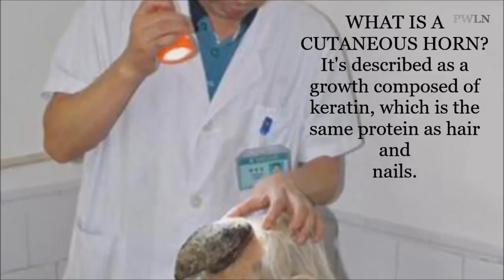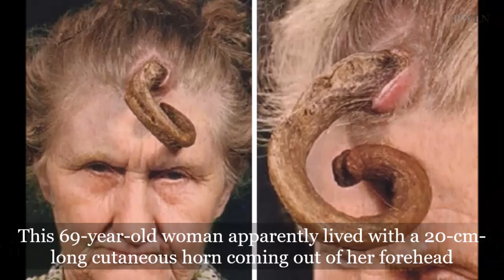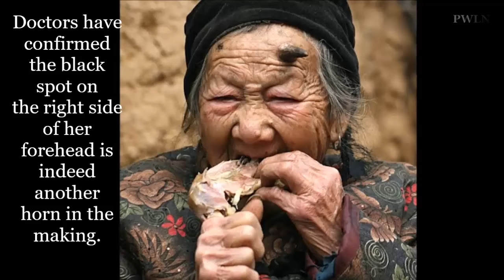Woman's Black Mole Turns 5 Inch Cutaneous Horn Growing Out Of Her Head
Liang Xiuzhen has a rare condition in Sichuan, China.